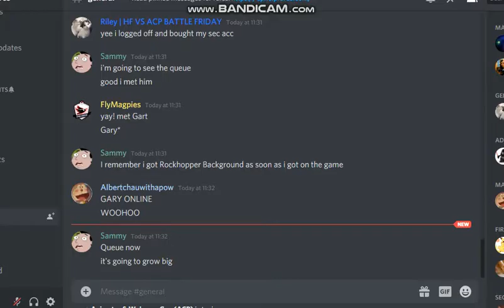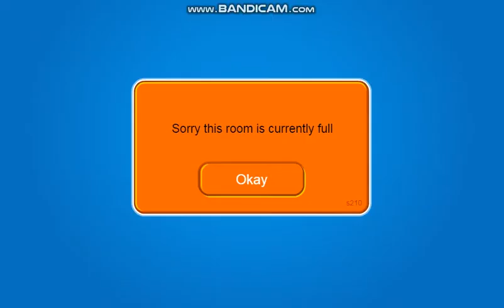Club Penguin Rewritten Meeting Mascot Gary